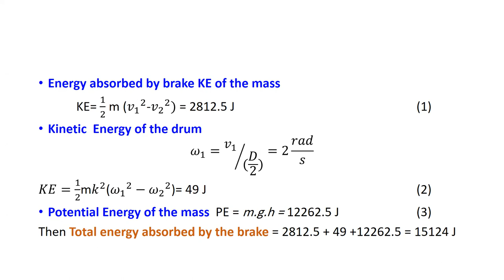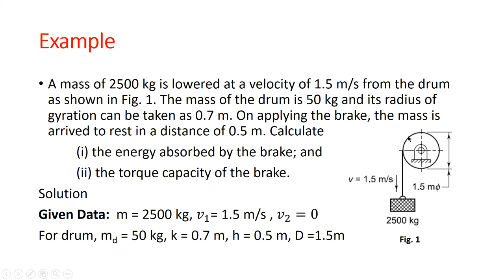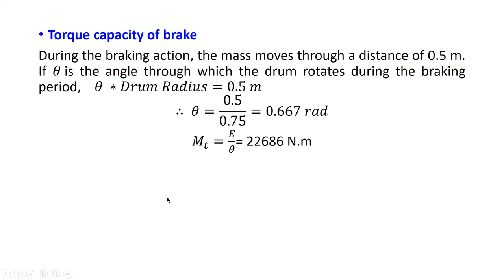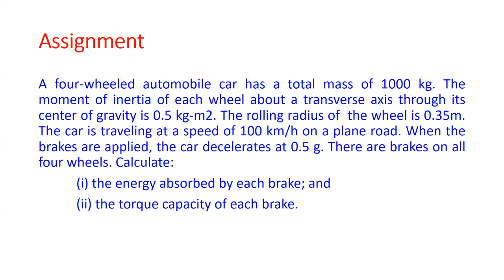Braking Energy calculation by Example